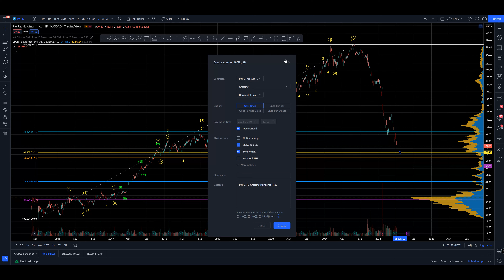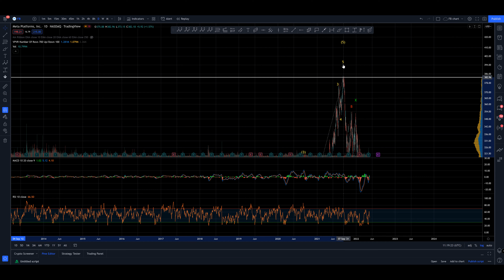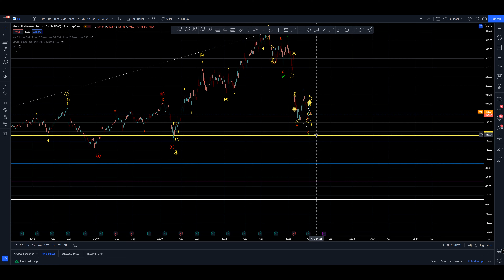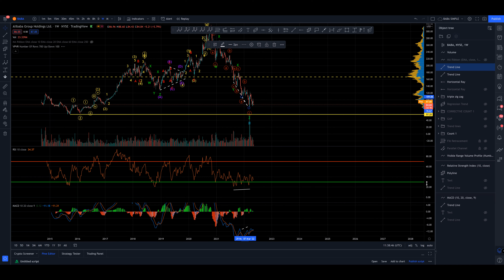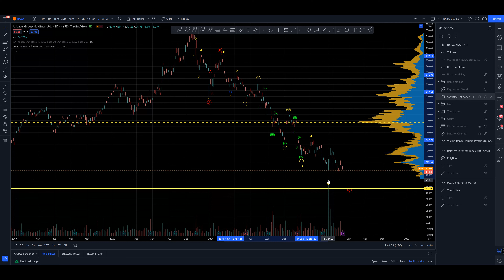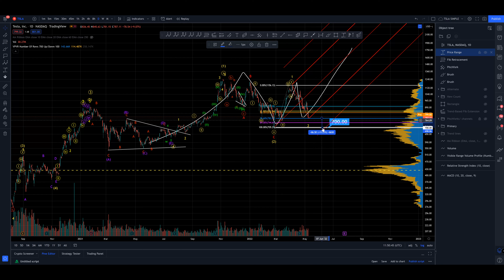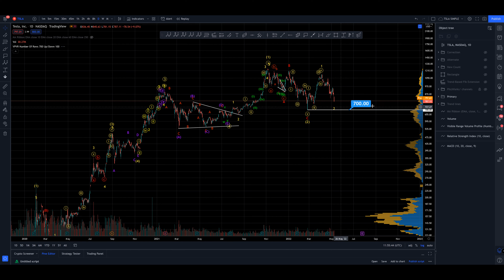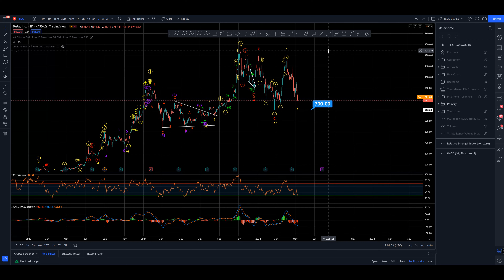DISCOUNT STOCKS ? PYPL, FB, BABA, TSLA. ELLIOTT WAVE ANALYSIS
Time for a look at some stocks that have been battered lately and look for opportunities.
In this video I take a look at 4 stocks 3 of which have been battered in recent months and the other although down is still around the highs well in relative terms.

Time Stamps:

PYPL 2:11
FB 21:46
BABA 35:45
TSL 50:13

If you wish to join my Patreon please consider doing so the 1st  of a new month onwards this avoids a potential double charge situation (for which you would of course be refunded) of being charged for joining and for the first of a new month and ensure maximum value.